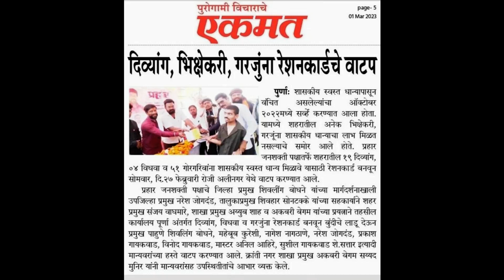दिव्यांग गरजूंना रेशनकार्ड चे वाटप बातमी आवडल्यास शेअर करा आणि चॅनेल सबस्क्राईब करा धन्यवाद